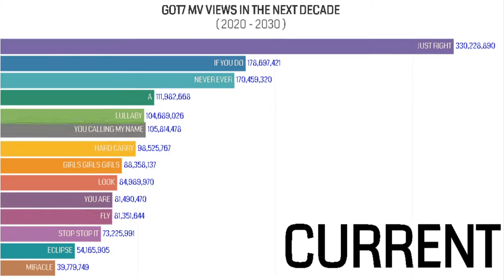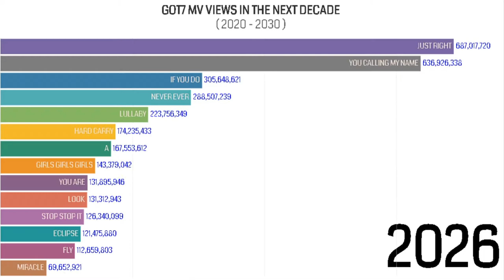GOT7 MV VIEWS IN THE NEXT DECADE ( 2020 - 2030 )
“You know how creative people are, we have to try everything until we find our niche.”
― E.A. Bucchianeri, Brushstrokes of a Gadfly,